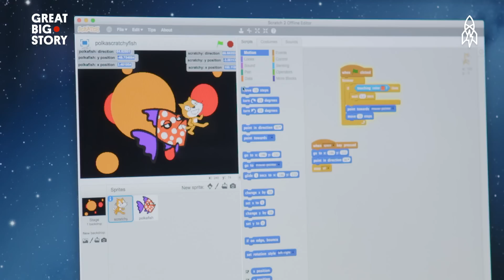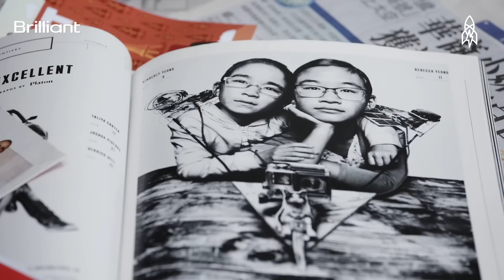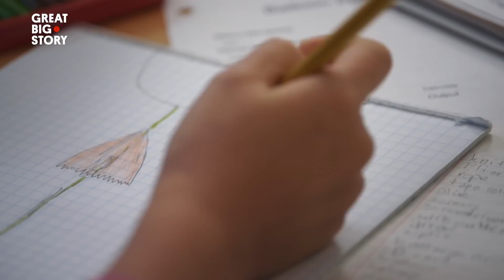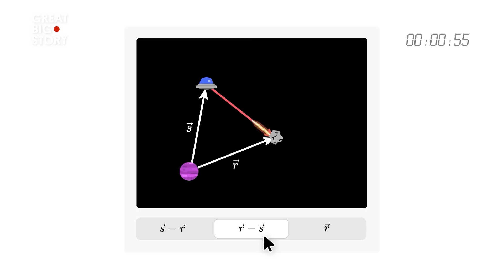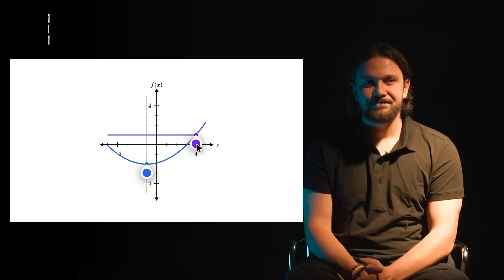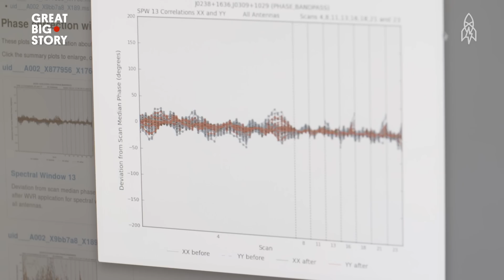The Sisters Who Sent a Balloon to Space | Space Stories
From the sisters who built and launched a LEGO space craft 78,000 feet into the sky, to the hi-tech telescope showing astronomers planets, galaxies and the ENTIRE universe, these outer space stories showing the best of technology are guaranteed to blow you away! 🚀

00:00 Intro
00:19 Two sister on a space mission
08:36 Going even deeper into space
11:12 Time for a space snack?
12:47 How to launch flowers into space